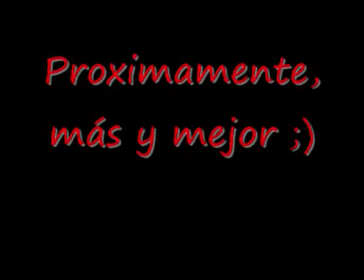Para mis CLs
y vendran tiempos mejores